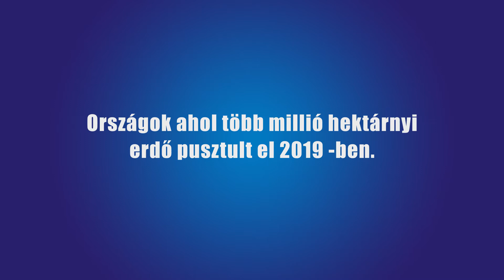Zöldítjük a környezetünket! Csatlakozzon Ön is hozzánk!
Változó világunkban nekünk ingatlanfejlesztőknek is fel kell ismerni, mennyire fontos az élhető környezet.
Nem csupán arra törekszünk, hogy minimális hatást gyakoroljanak lakóparkjaink a környezetünkre, de az is rendkívül fontos, hogy zöld környezetben épüljenek időtálló otthonaink. Ezért vállalatunk csak Budapesten 132 db fát ültet a város különféle pontjain.
Lakóparkjainkban ezen kívül minden esetben zöldfelületek telepítünk, annak érdekében, hogy tulajdonosaink meghitt környezetben töltsék az otthon töltött pihenő idejüket.
Szeretnénk ezzel egy új trendet elindítani és bízunk benne, hogy sokan követik kezdeményezésünket.